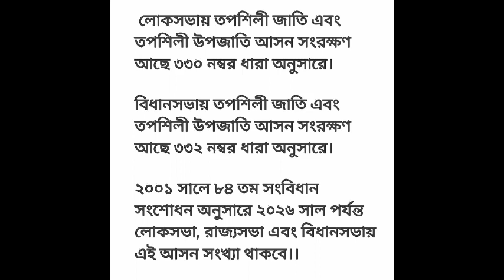Division of Seats in the Parliament || Legislative Assembly of WB || for SC & ST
Explained by Priyanka তে সব ধরণের চাকরির প্রস্তুতিতে সাহায্য করা হয়। প্রতিটি বিষয়ে প্রশ্ন উত্তর নিয়ে আলোচনা করা হয়। সম্প্রতি ঘটে চলে বিভিন্ন বিষয় নিয়ে আলোচনা করা হয় যেগুলো প্রতিটি চাকরির পরীক্ষার ক্ষেত্রে খুব গুরুত্বপূর্ণ। তার সাথে সাথে নিজের জ্ঞান বৃদ্ধির জন্য ও জরুরি। কারণ জানার কোনো শেষ নেই।

Explained by Priyanka খুব জিগরির class v থেকে class x পর্যন্ত English বিষয় পড়ানো শুরু করবে। এবং English grammar class খুব শীঘ্রই শুরু হবে।